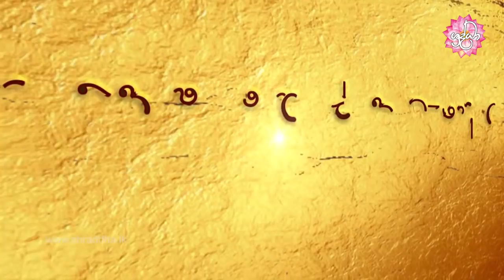දෙලොව යහපත සලසන මංගල කරුණු හැඳින්වීමේ දේශනය | Wesak sadaham deshana 01 | Shraddha TV